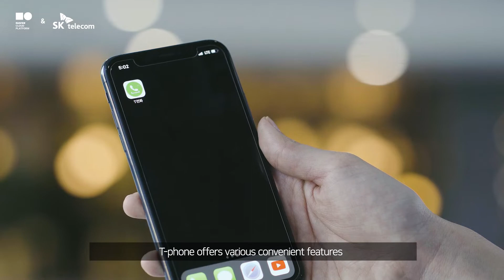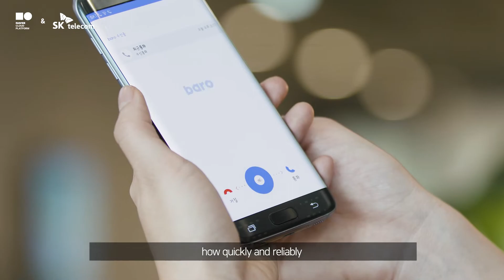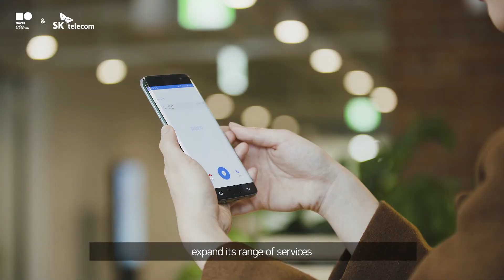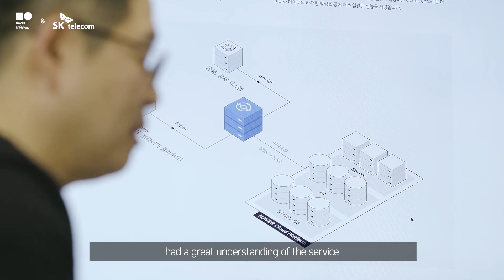[Customer Success Story] SK Telecom 'baro' : Overseas Roaming and Voice Call Service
South Korea’s top wireless carrier SK Telecom provides a data roaming service that allows free voice calls overseas in 171 countries, powered by NAVER Cloud Platform’s global region and many services.

See how they have built up global network to provide an exceptional value for their customers travelling around the world.